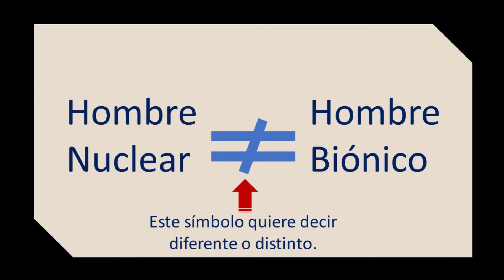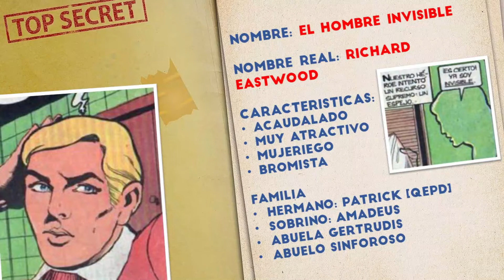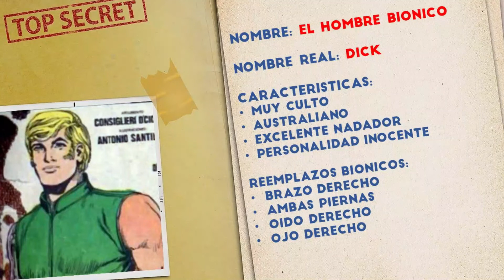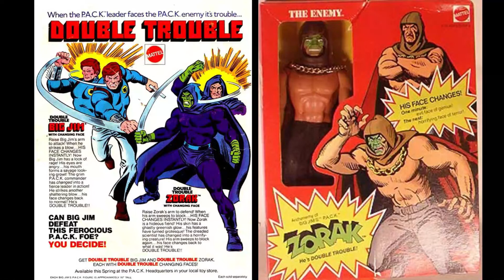ESCUADRON LOBO | Kid Acero, El Hombre Invisible y El Hombre Biónico | Los títulos de Novaro.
Sabemos que hay una relación inequívoca entre los comics y la industria de los juguetes, lo normal es que los primeros atraigan a los segundos, miren la cantidad de figuras de acción de super héroes en el mercado y el argumento quedará totalmente explicado.

Sin embargo, al menos en la historia de He-Man, en la de los transformesrs y en la de una serie de cómics mexicanos, los juguetes fueron primero. La diferencia está en qué en el caso de México, los comics tuvieron mas éxito que los juguetes.

En 1965, la editorial Novaro fundada por los hermanos Luis y Octavio Novaro, empezó a publicar una historieta dirigida al público juvenil inspirada en historias de triunfo y esfuerzo deportivo titulada Estrellas Del Deporte. El éxito de la revista vino de la mano de una licencia para imprimir las aventuras de un personaje de propiedad de la empresa americana de juguetes Mattel, llamado Big Jim en 1972.

El personaje era un joven de actitud positiva y gran aptitud y talento para los deportes, la competencia en la venta de juguetes era nada mas y nada menos que G.I Joe, por lo que muy pronto habría que hacer cambios en Big Jim que lo hicieran mas emocionantes.

La historia de Big Jim era un éxito en Estados Unidos, pero no acababa de gustar en el resto del mundo, en Europa se intentaba vender como Mark Strong sin mucho éxito y para 1972 se le había creado un pequeño universo de amigos y enemigos, es que el joven deportista de 19 años había pasado de participar en competencias internacionales a ser un agente secreto trabajando para una organización filial de la ONU durante la guerra fría, un tema bastante común en la década de los 60 y 70.

Pensando en impulsar las ventas y dado el éxito de la serie de TV Six Million Dollar Man (El Hombre Nuclear en mi país) CIPSA, la subsidiaria de Mattel en México ideó una variación al personaje y a su historia, para lo cual se utilizó un argumento del maestro Antonio Santillán Pimentel, quien estuvo a cargo de la parte gráfica.

Los guiones eran inicialmente del maestro Pedro Zapiáin Fernández, creador y guionista de Chanoc quien posteriormente sería reemplazado por Eduardo José Rodriguez Mejor conocido como Consiglieri di Ciceroni.

Los cómics de El escuadrón Lobo y de sus miembros individuales nunca fueron los líderes en ventas de la editorial, hay que entender que Fantomas y algunos comics importados ya tenían ese lugar para Novaro, sin embargo, la influencia de Kid Acero y su época aún se hace sentir en diversos ámbitos.

Las figuras de He-Man lanzadas en los 80 incluyeron una de su montura, Battlecat que era evidentemente un poco mas grande que lo que la figura de acción del héroe requería, la razón de esto es que Mattel reutilizó los moldes del tigre que acompañaba a Big Jim (Kid Acero) en su versión Safari.

En 1999 Mattel lanzó su serie de figuras de acción Max Steel, lo cual llevó a una serie de televisión en el año 2000 y hasta el 2002 seguida de nueve películas de animación directa a vídeo desde 2004 hasta 2013, la serie de TV nos reveló el origen de Max Steel y nos cuenta que era un muchacho llamado Josh. El padre biológico de Josh (Max), que supuestamente murió en circunstancias misteriosas. En varios episodios es nombrado como “Big Jim”, con lo cual podemos encontrar una conexión y en palabras políticamente correctas una inspiración en Kid Acero para la creación de Max Steel, el héroe dibujado en México tuvo muchos años antes ese brazo de apariencia metálica.

En conclusión Kid Acero tiene similitudes y diferencias con Max Steel, pero parece ser que se debe a los elementos que se tenía en cada época (70´s, 2000), y puede considerarse como el antecedente directo a la creación de Max Steel, ya que por otro lado también era el original Big Jim.

Si deseas leer las historietas del escuadrón Lobo, de Kid Acero, Del Hombre Invisible y del Hombre bionico, te dejo un enlace en  donde puedes descargar una selección de sus historietas. Como bonificación, te dejamos las historietas del Hombre Nuclear Original y su nueva versión creada por Dynamite Cómics en 2011.

Enlace Escuadrón Lobo (Kid Acero, El Hombre Invisible, EL Hombre Biónico)